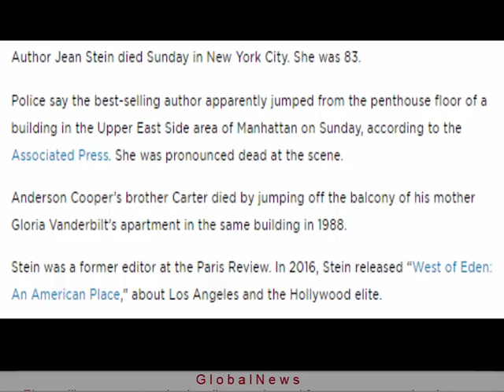Best Selling Author Jean Stein Dead at 83